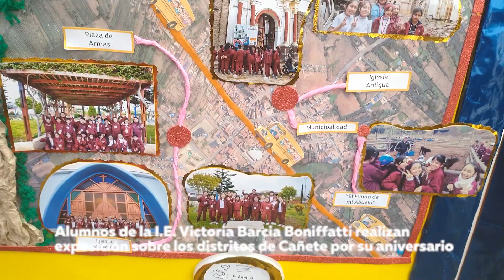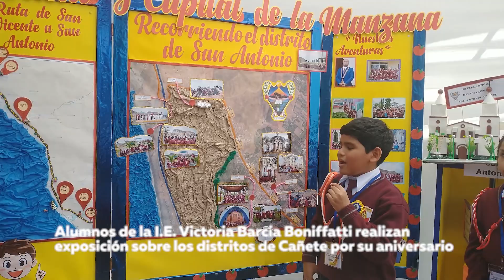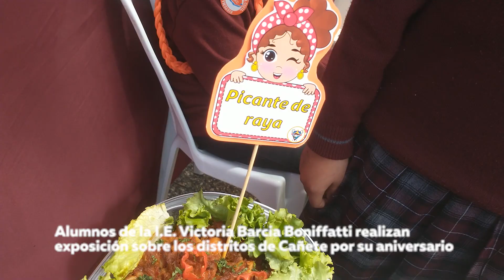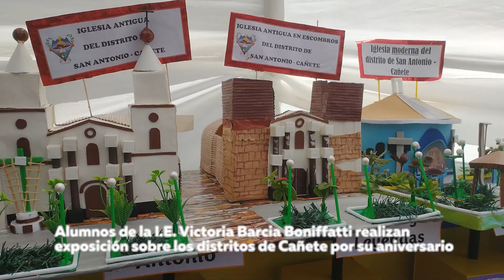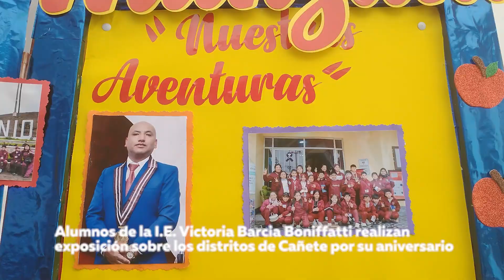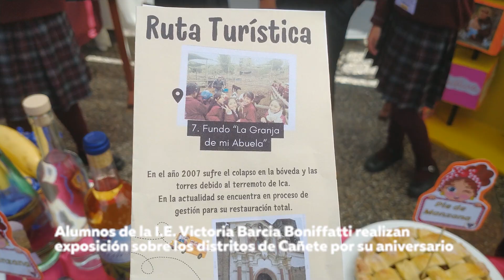Alumnos de la I.E. Barcia Boniffatti, realizaron una exposición acerca de los distritos de Cañete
Alumnos de la I.E. Barcia Boniffatti, realizaron una exposición acerca de los distritos de Cañete, por conmemorarse los 468 aniversario de Fundación Española de la Villa de Santa María.
Los alumnos realizan esta presentación en la plaza de armas de San Vicente, mostrando las bondades de la provincia de Cañete.